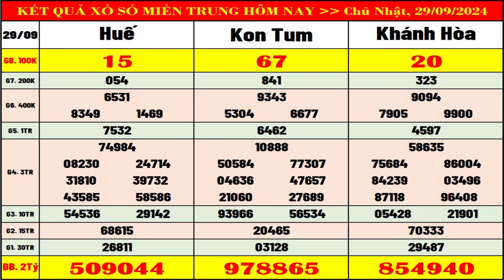Kết quả xổ số Miền Trung hôm nay chủ nhật ngày 29/9/2024 (xs Khánh Hòa, xs Kon Tum, xs Huế)